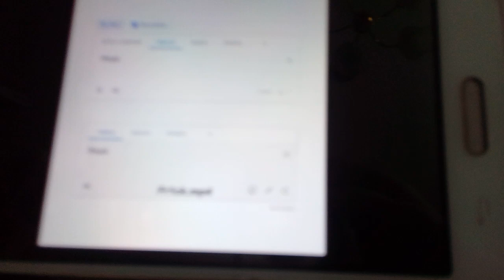Phish french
Ha